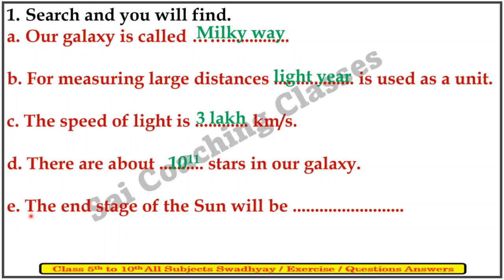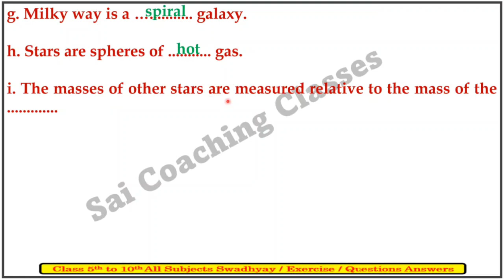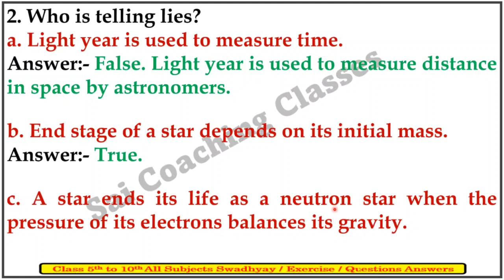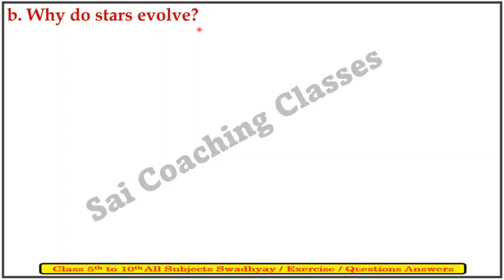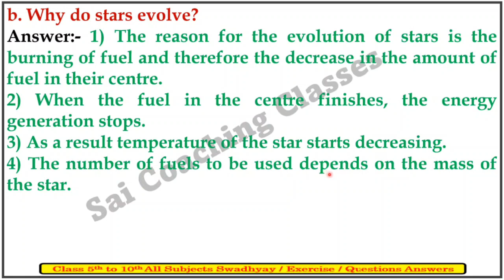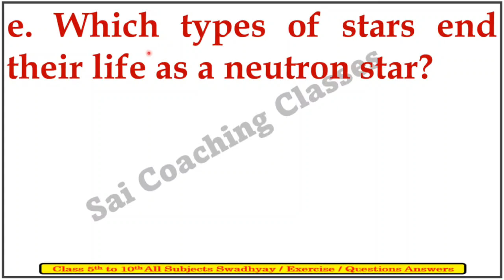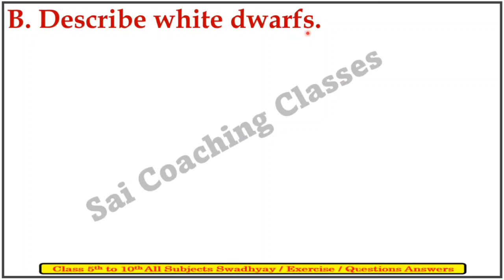Exercise Class 8th Science CH-19 Life cycle of stars Question and Answer | Maharashtra state board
Exercise Class 8th Science, Life cycle of stars Question and Answer, Maharashtra state board, std 8 Science,